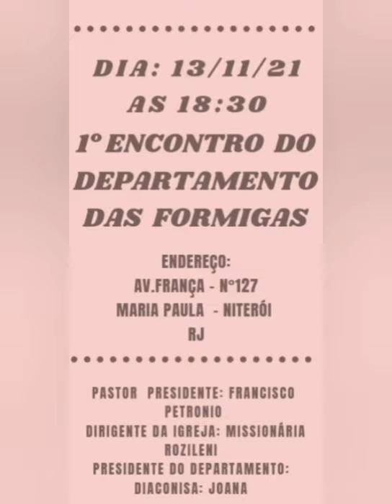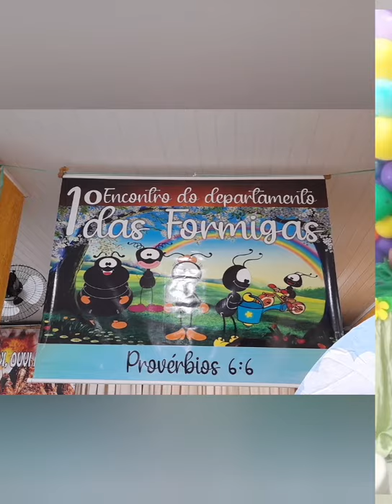TUDO SOBRE A FESTIVIDADE DA MINHA IGREJA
MÃE  EMPREENDEDORA 🥰

LINK ⬇️ PARA VOCÊ PEDIR SUA MAQUININHA DE CARTÃO MERCADO PAGO

Oferta imperdível: sua 1ª maquininha SumUp tem desconto e outras vantagens exclusivas! Peça já